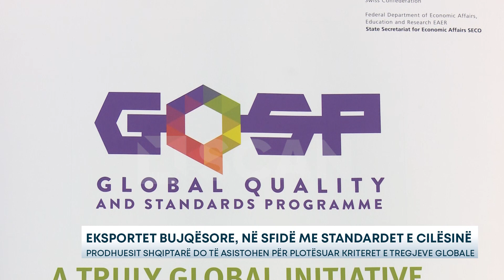EKSPORTET BUJQËSORE, NË SFIDË ME STANDARDET E CILËSINË